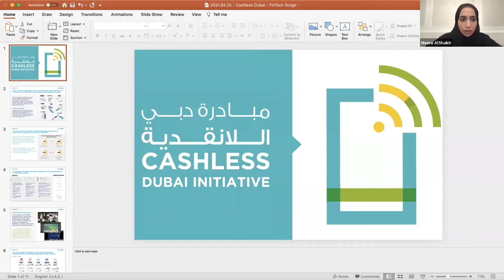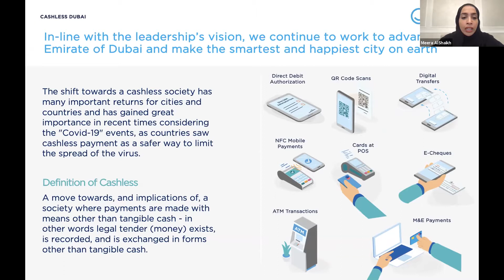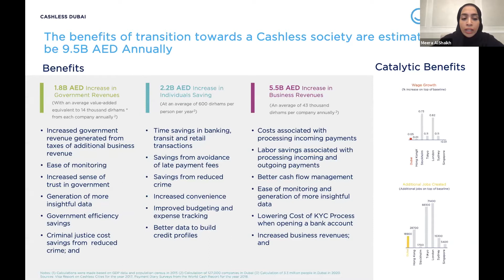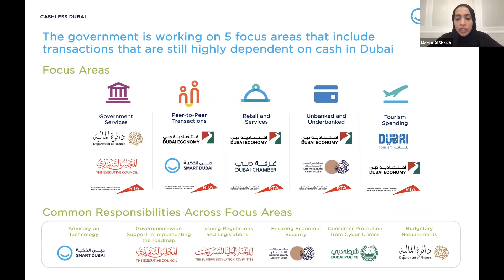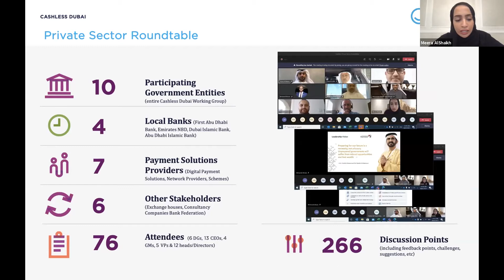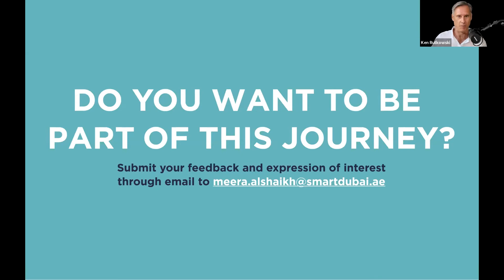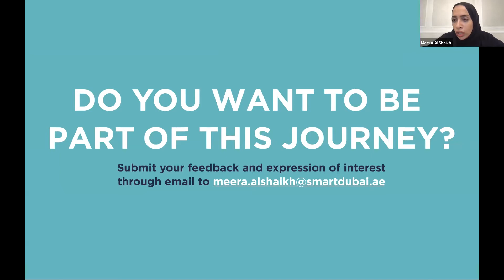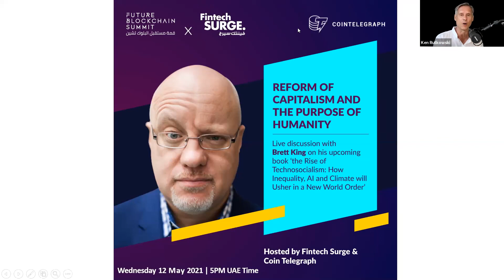Live Webinar with CoinTelegraph and Ken Rutkowski: CBDC’s Accelerating Cashless Societies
Hosted by Kristina Lucrezia Cornèr, Managing Editor of Cointelegraph and Ken Rutkowski

Featuring: Meera AlShaikh, Head of International Relations & Global Partnerships, Smart Dubai Department
Leads multiple strategic initiatives in the digital transformation journey of Dubai, member of the Cashless Dubai Initiative Executive Team, and a member of the SDG11 Global Council.

Mai Santamaria, Head of Financial Advisory Unit, Department of Finance Ireland
Responsible for research into topics of interest in the Financial Services sector. She co-authored the Department’s discussion paper on Virtual Currencies and Blockchain

John Whelan, Managing Director - Digital Assets & Innovation, Banco Santander
Inaugural Director of Banco Santander's blockchain lab in Madrid. Expert in all manner of crypto, blockchain and distributed ledger systems and their integration across the banking stack including retail, corporate and capital markets.

Co-hosts:
Kristina Lucrezia Cornèr Managing Editor Cointelegraph M.A. in political science and classical philology and veteran journalist with ten years covering energy, urban, green, information, financial technologies.

Ken Rutkowski Co-founder and the former host of the US number one radio show Business Rockstars and founder of M.E.T.A.L INTERNATIONAL - a brotherhood of diverse Media, Entertainment, Technology, and Artistic Leaders